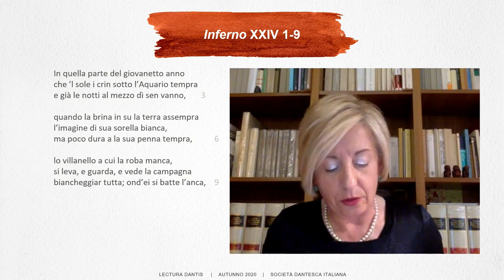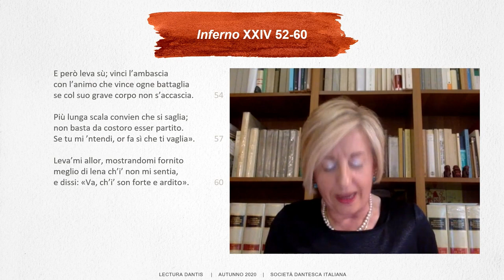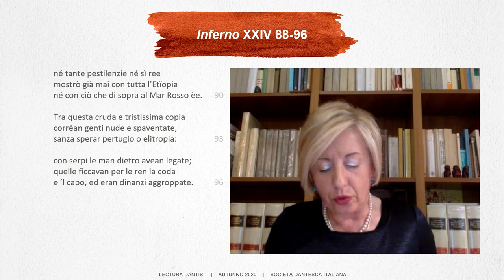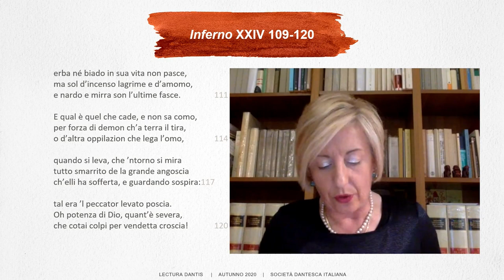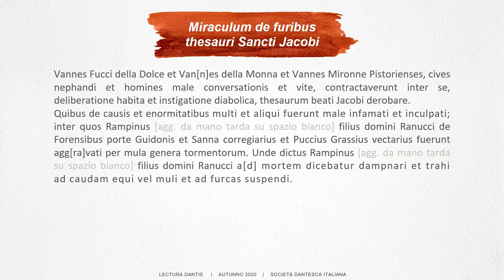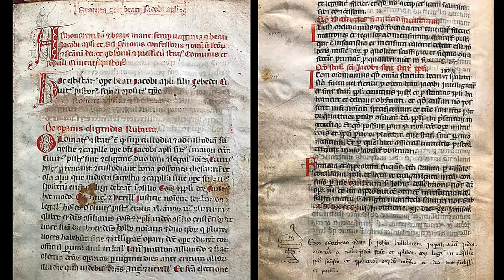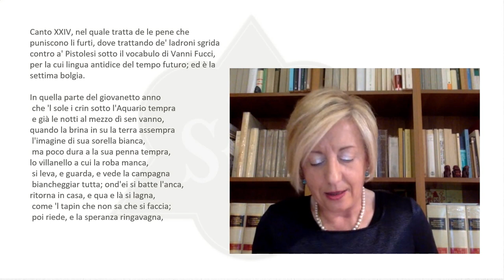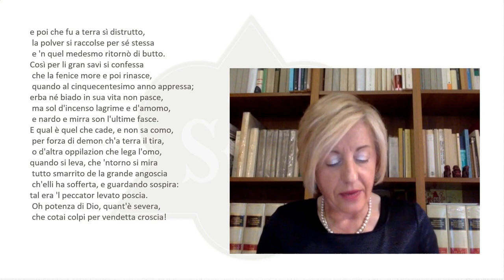GIOVANNA FROSINI, INFERNO XXIV - 2020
CICLO LECTURA DANTIS AUTUNNO 2020
Giovanna Frosini, Inferno XXIV

Registrazione del 14 ottobre 2020 (45:15)